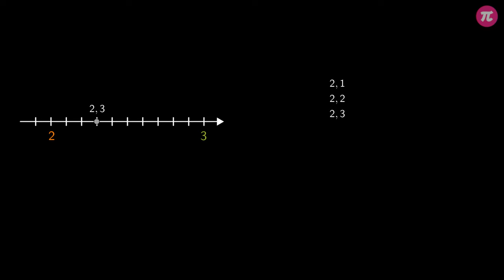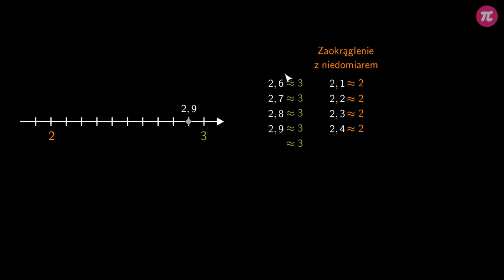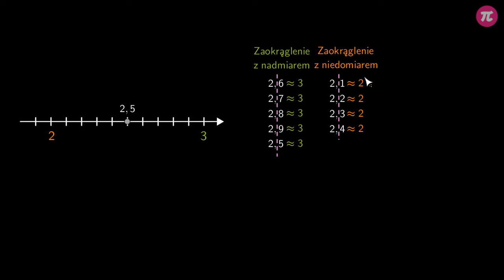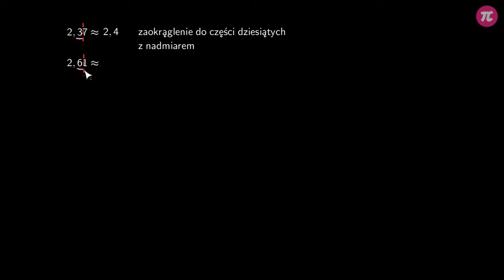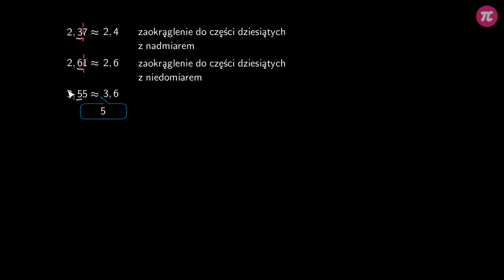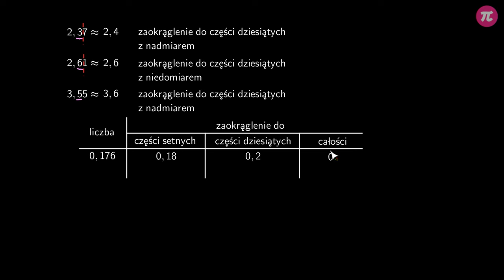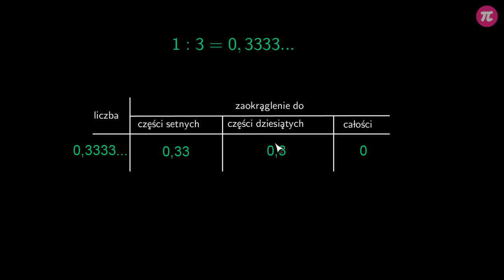Zaokrąglanie liczb dziesiętnych #10 [ Działania na liczbach dziesiętnych 2 ]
Z tej wideolekcji dowiesz się:
  - co to znaczy zaokrąglić liczbę,
  - kiedy zaokrąglamy liczbę z nadmiarem, a kiedy z niedomiarem,
  - jakie są zasady zaokrąglania liczb.

PLAYLISTA
Ta wideolekcja jest częścią playlisty [ Działania na liczbach dziesiętnych 2 ]:
Ta playlista dotyczy mnożenia i dzielenia liczb dziesiętnych. Dowiesz się z niej jak podzielić lub pomnożyć liczbę dziesiętną przez liczbę naturalną. Poznasz szybki sposób mnożenia i dzielenia liczb dziesiętnych przez 10, 100 i 1000. Nauczysz się, jak pomnożyć lub podzielić dwie liczby dziesiętne. Poznasz zasady zaokrąglania liczb dziesiętnych oraz nauczysz się szacować wyniki działań na tych liczbach.

Tutor: Krzysztof Chojecki
Konsultacja: Anna Grabek
Grafika podsumowania: Valeriia Malyk
Materiały: Valeriia Malyk, Katarzyna Iżycka
Redakcja: Małgorzata Załoga